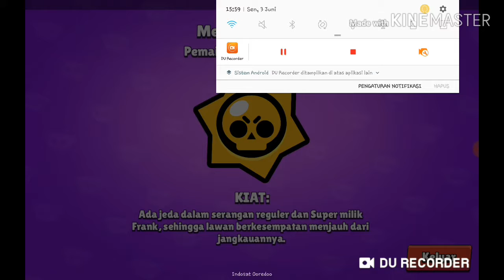Main braw star dapat apa